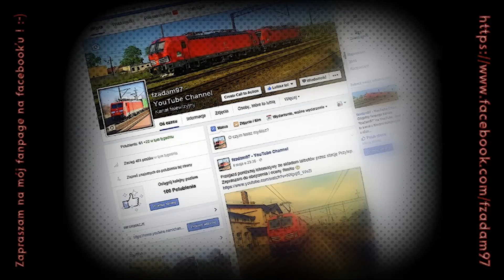[Freightliner PL] Class 66013 | Zielona Góra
Odjazd Class'a 66013 z węglarkami ze stacji w Zielonej Górze.
Dziękuję informatorowi za cynk o składzie :-)
Zapraszam na mój fanpage na facebooku:
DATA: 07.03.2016